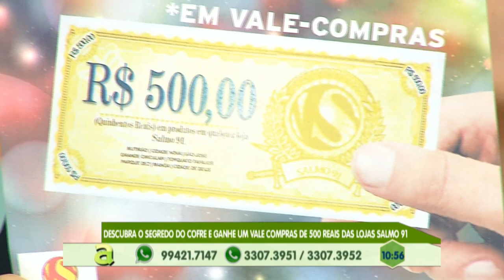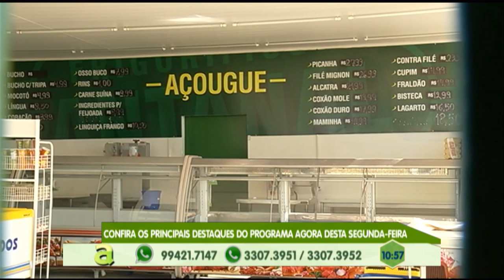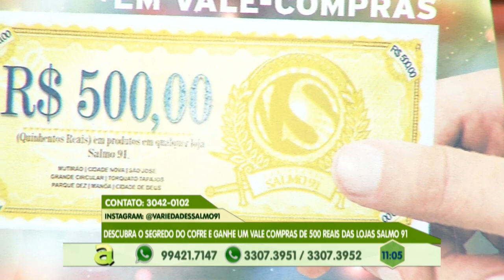Jovem de 18 anos é morto a tiros durante assalto no Grande Vitória, zona leste de Manaus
01º BLOCO AGORA 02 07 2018 - Jovem de 18 anos é morto a tiros durante assalto no Grande Vitória, zona leste de Manaus